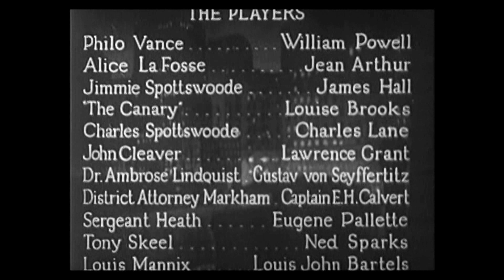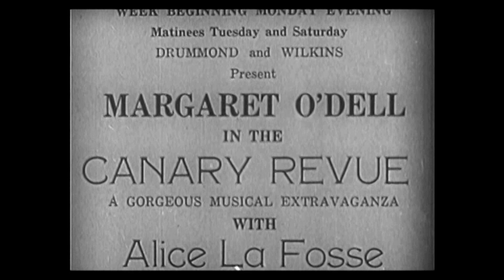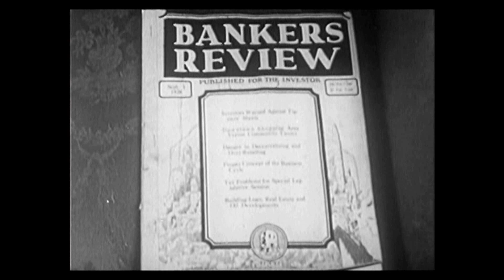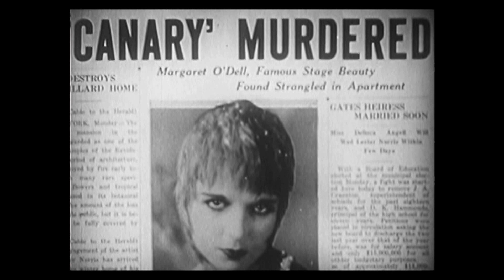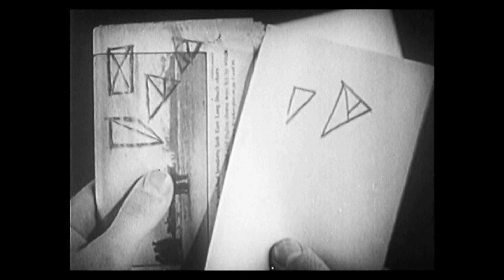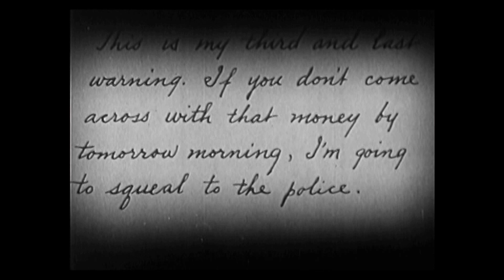THE CANARY MURDER CASE (1929)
A beautiful showgirl, nicknamed 'the Canary', is a scheming nightclub singer. Blackmailing is her game, and she soon ends up dead. But who killed 'the Canary.' All the suspects who knew her had been used by her. The only witness to the crime was also killed. Only one man, debonair detective Philo Vance, might be able to figure out who silenced 'the Canary.
** Directors: Malcolm St. Clair, Frank Tuttle
** Stars: William Powell, Jean Arthur, James Hall